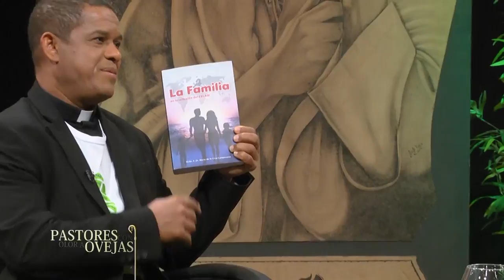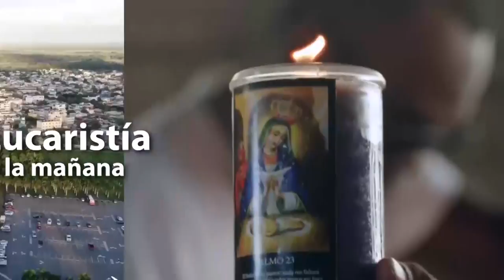Pastores con Olor a Ovejas -21 11 20- 2/2